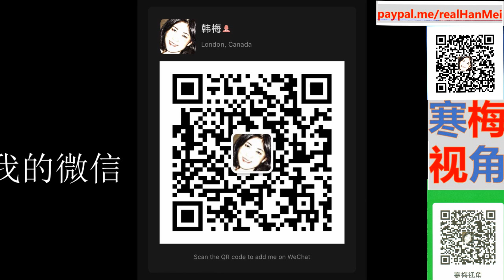220110 {完整版}【印度再次大爆发，中国熔断美国】【美国凉凉了！中东集体走近中国（王毅功不可没）】【普京不尿美国，重整前苏联（两个国家已经搞定）】【寒梅视角】